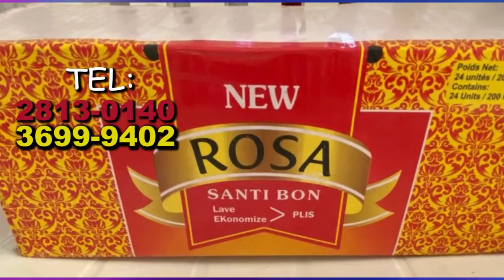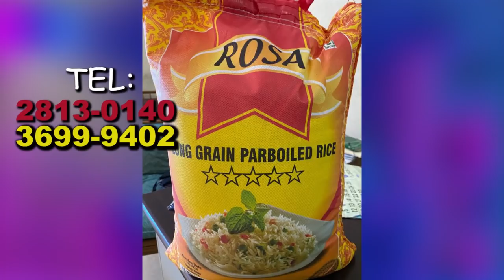Flash! Newyork times gaye wonn nan, men poukisa parenn touye Jovenel, Se pou dokiman sa, men kote yo